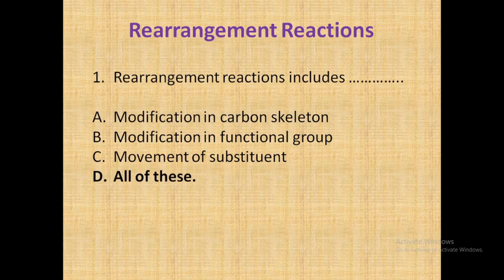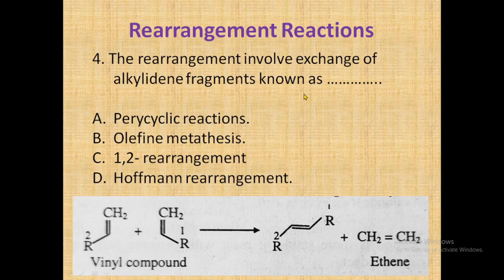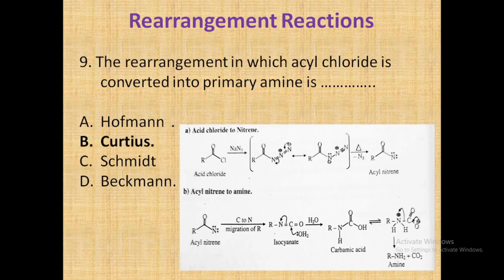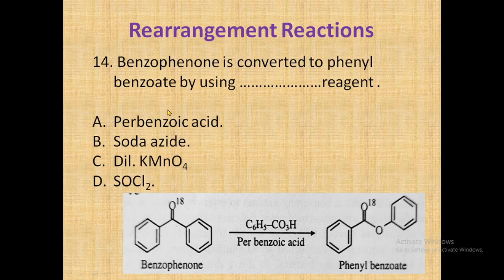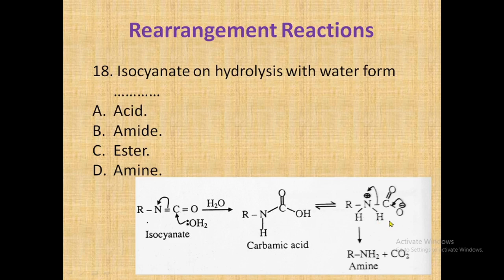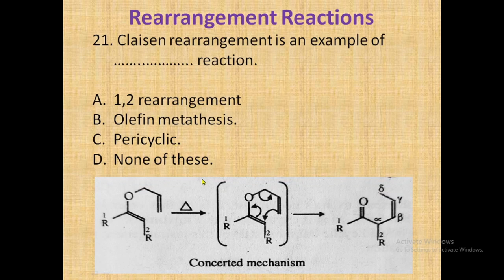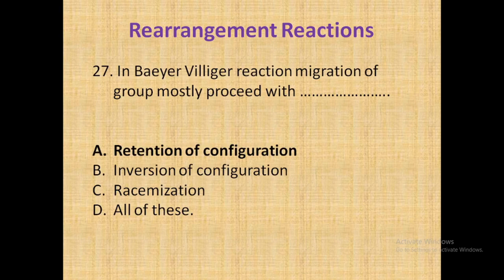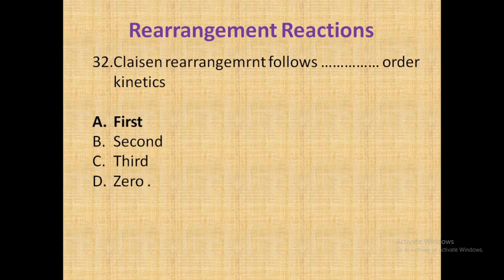Important MCQ on Rearrangement reactions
Hello friends

 Here I am discussing MCQ on Rearrangement reactions.This is is important topic for all UG PG  students.